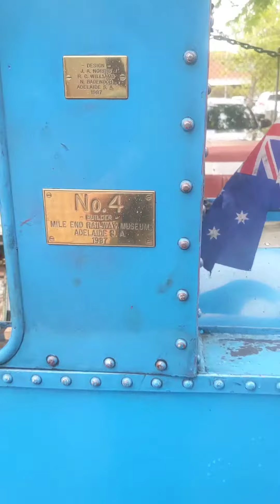National Railway Museum South Australia .29